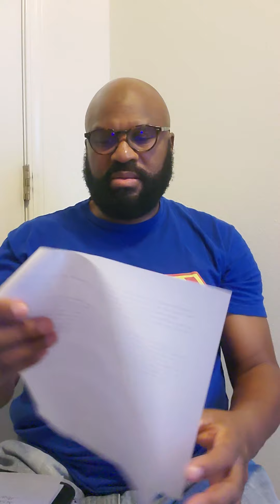The Tower is Almost Ready Part 2